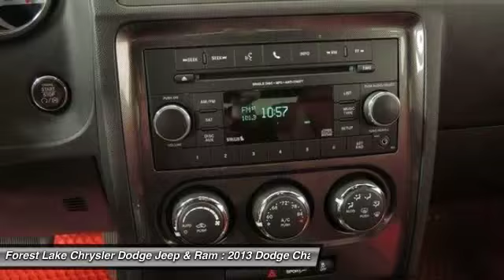2013 Dodge Challenger SXT Forest Lake MN R15118A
2013 Dodge Challenger SXT

Lifetime Warranty Included at NO COST TO YOU!, Certified by Carfax no Accidents and One Owner!, And SUPER SPORT GROUP. 3.6L V6 24V VVT, Black Clearcoat, Radar Red/Dark Slate Gray w/Leather Trimmed Bucket Seats, Air Conditioning, AM/FM radio, CD player, Front Bucket Seats, Panic alarm, Power driver seat, Power windows, Remote keyless entry, and Speed control. brbrWant to save some money? Get the NEW look for the used price on this one owner vehicle. Previous owner purchased it brand new! Sporty and fun to drive with very good fuel economy. brbrWhen you buy a vehicle from Forest Lake Auto Group we include a Lifetime Warranty at no cost to you on most of our front line ready vehicle that have less than 100,000 miles. This huge difference maker when you look at the cost of an engine, transmission, 4 wheel drive components and gaskets. Take your worry away from where to buy a vehicle and just focus on picking out the car of dreams. When you buy from a Forest Lake Auto Group you know we will stand behind all vehicles that we sell. We actually invest our money in making sure our customers are treated to the best warranties and experiences we can offer. In order to provide this warranty for our customers, all of our preowned front line vehicles go through our extensive inspection process by one our certified technicians and if they don?t pass, we won?t offer them as front line vehicleWhy Buys!! Each one of our front line ready vehicles sold come with the following.Two keys with every vehicle Full tank of gasFull inspection done on every vehicleTwo day 200 mile return policy- ?love it or leave it?Guaranteed alternate transportation or loaner for all service customersWE MAKE BUYING EASY!!!  Great Selection, Upfront Pricing, Free Trade Appraisals, Plus we will give you estimates on Financing and warranties, and we do it all with your time in mind! All online prices include a $1000 online discount. They also include $250 trade bonus discount and a $250 finance bonus discount.When you stop in make sure you let our salespeople know that you have seen the vehicle online so you can get the online pricing.